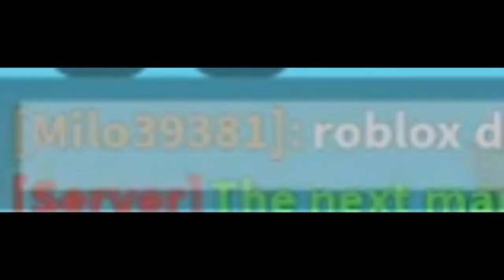1v1 Claymore (Roblox kat)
I lose
lol.